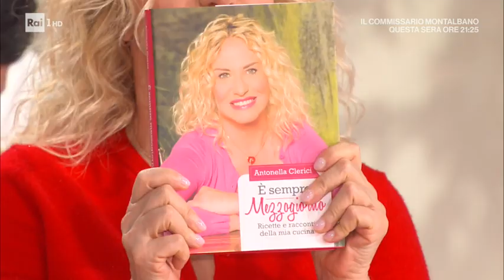Verdure Pastellate e alici fritte - E' sempre Mezzogiorno 15/12/2020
- Mauro e Mattia Improta, padre e figlio preparano un fritto della tradizione campana: le verdure pastellate ed alici fritte. Ingredienti per 4 persone pastella per le verdure: 300 g di farina 00, 500 g di acqua frizzante, 100 g di birra, 12 g di lievito secco, 2 l di olio di semi di girasole, 1 mela, 1 broccolo, 1carciofo, 1 patata, 1 zucchina, 1 cavolfiore, 1 limone. Frittura delle alici: 500 g di alici, 100 g di farina 00, 100 g di semola rimacinata, la scorza grattata di 1 limone, timo fresco